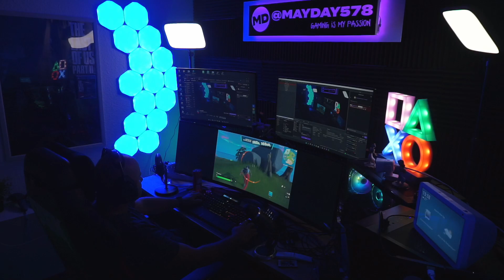Eng/Ger [PC] good vibes ;)